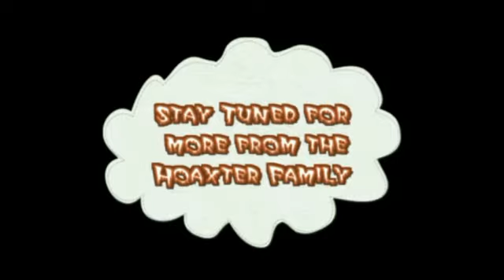Hoaxter Family Films: Just for Laughs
The truth is really out there for some people.  They even have websites where you can purchase their versions of the truth.  How magnanimous of them, huh?